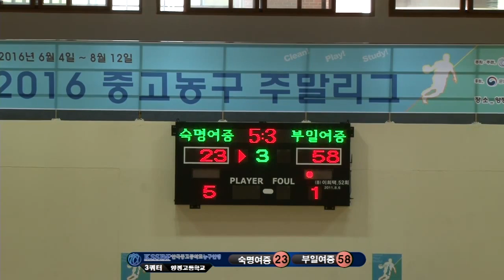숙명여중vs부일여중 2016중고농구주말리그 권역별대회 1차 양정고등학교